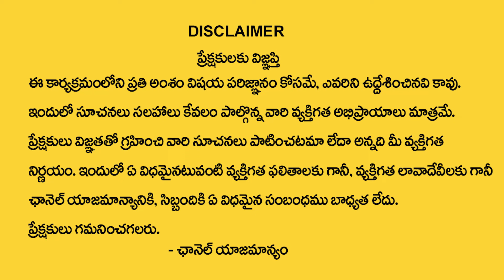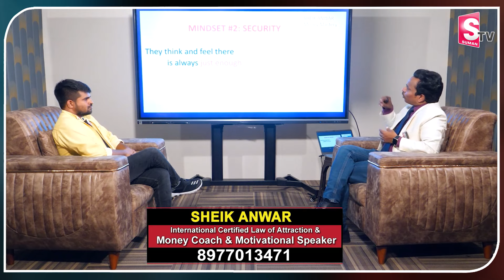SHEIK ANWAR : How to Attract Money |4 Powerful Money Attracting Tips | Money Management |Money Coach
Watch ►SHEIK ANWAR : How to Attract Money |4 Powerful Money Attracting Tips | Money Management |Money Coach